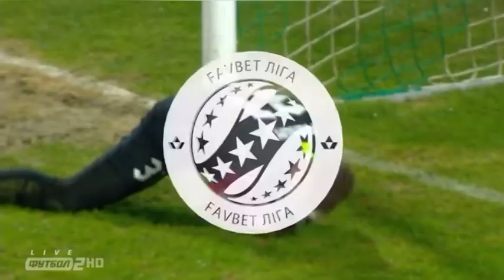TADDEUS NKENG Vs FC POTALVA